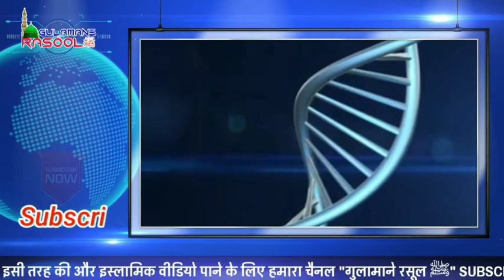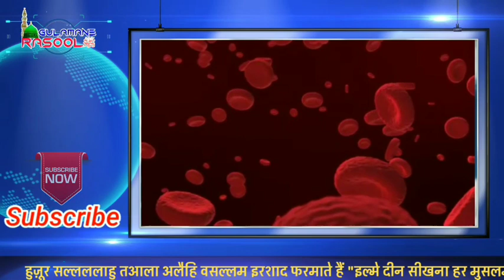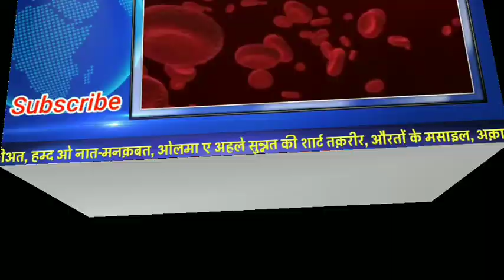Who is Ertugrul Ghazi | TV series एरतुग़ल ग़ाज़ी देखना कैसा | Soofi Kalim Hanafi sab| Gulamane Rasool ﷺ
Saltanat e Usmaniya kya hai ?
Turkey serial Ertugrul Ghazi

Who is Ertugrul Ghazi |
TV series एरतुग़ल ग़ाज़ी देखना कैसा |
Soofi Kalim Hanafi sahab